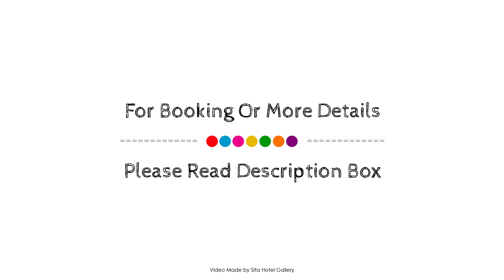Hotel bh Parque 93, Bogotá, Colombia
About Property:
Hotel bh Parque 93 is perfectly located for both business and leisure guests in Bogota. The hotel has everything you need for a comfortable stay. 24-hour front desk, luggage storage, meeting facilities, business center, laundry service are there for guest's enjoyment. Each guestroom is elegantly furnished and equipped with handy amenities. Enjoy the hotel's recreational facilities, including fitness center, sauna, water sports (non-motorized), before retiring to your room for a well-deserved rest. Discover all Bogota has to offer by making Hotel bh Parque 93 your base.
Searching For
1. Hotel bh Parque 93 - Bogotá
2. Hotel bh Parque 93 - Bogotá Virtual Tour
3. Hotel bh Parque 93 - Bogotá Rooms
4. Hotel bh Parque 93 - Bogotá Amenities
5. Hotel bh Parque 93 - Bogotá Videos
6. Hotel bh Parque 93 - Bogotá Offers
7. Hotel bh Parque 93 - Bogotá Deals
Audio Credit:
Track Title: Subway Dreams
Artist: Dan Henig